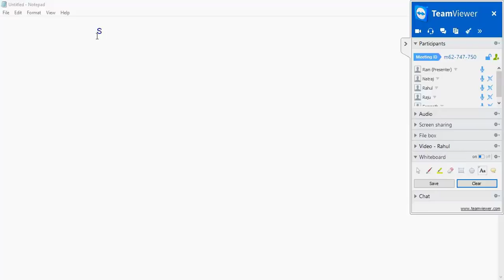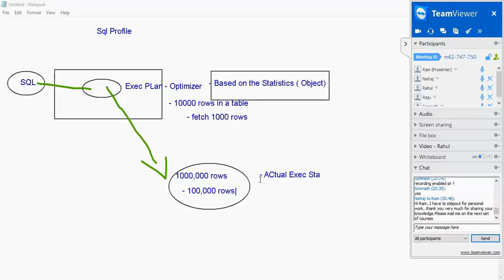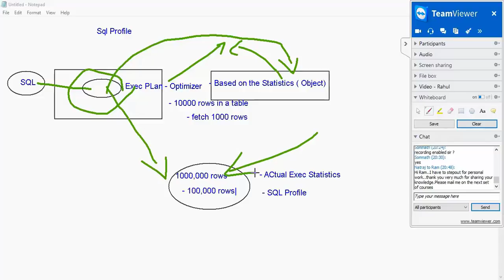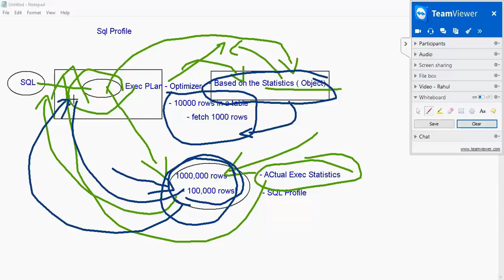What is SQL Profile in Oracle Database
n this video you will understand what is an SQL profile and how does it help in SQL plan generation and execution.

The entire course on Interpreting an AWR report is available at udemy